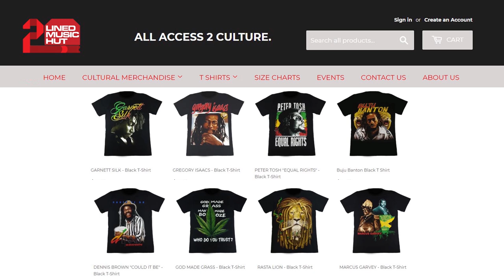SIZZLA KALONJI On Meeting Capleton + Burning Fire | Highlight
One of Reggae / Dancehall's most prolific artist SIZZLA KOLONJI pulled up to the Entertainment Report Podcast for an in-depth and EPICCCC conversation about his lengthy career. In this highlight Sizzla Kalonji spoke about meeting Reggae / Dancehall legend Capleton and how he started 'Burning Fire'.